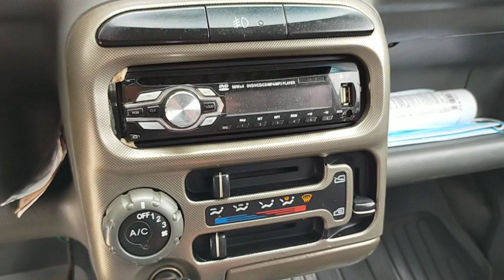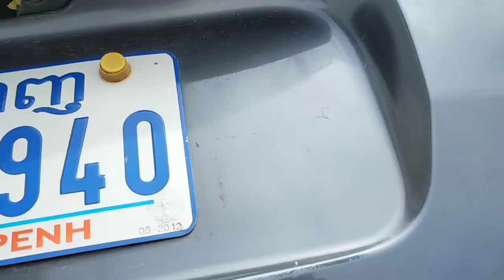ឡានលក់ធូថ្លៃឆ្នាំ99លក់2000ចចាបាន 070797259/017973395/0975044486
ឡានលក់ធូថ្លៃ